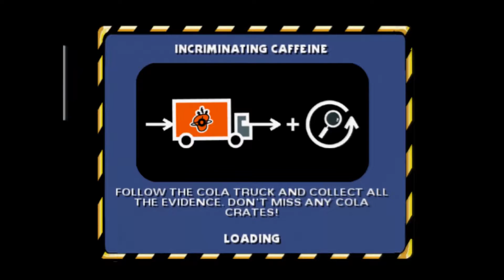Teleporting Limos | The Simpsons Hit And Run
Channel icon and intro by: N.M Customs
Intro/Outro Song: Andru - Love Runs Out

[My PC

Corsair H60
16GB RAM
GIGABYTE Nvidia Geforce GTX1070TI
Corsair CX750M
Asus P8H61 R2.0
Gigabyte GC-WB867D-I
ST1000DM010-2EP102
WDC WD10EZEX-00WN4A0
WDC WD1003FZEX-00MK2A0
WD My Passport